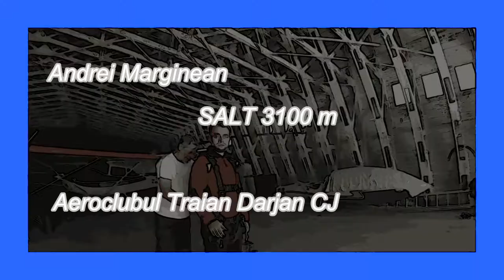Up up... down dowm